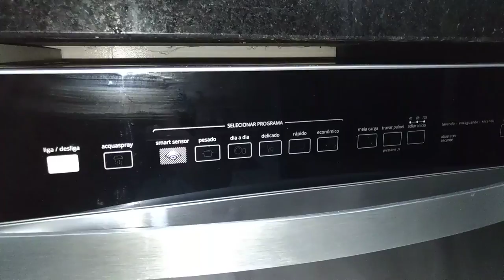Lava Louças Brastemp 14 Serviços - Louças